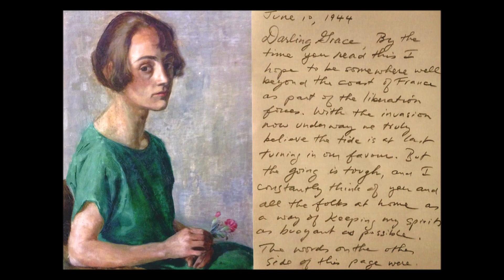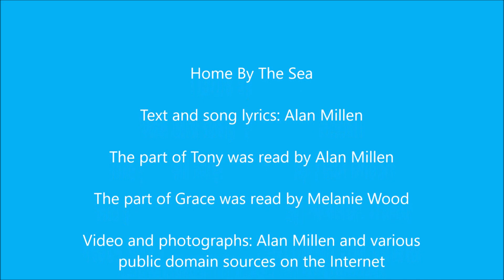Home By The Sea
A three-part video consisting of two spoken-word segments bracketing an original song to mark the 75th anniversary of D-Day. The song expresses the first narrator's longing for home in combination with a letter to his sweetheart back home on Vancouver Island. I am the creator of the text and song lyrics.